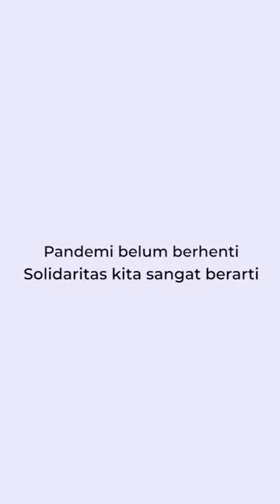Nasehat para dokter.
Video dari Wongkito